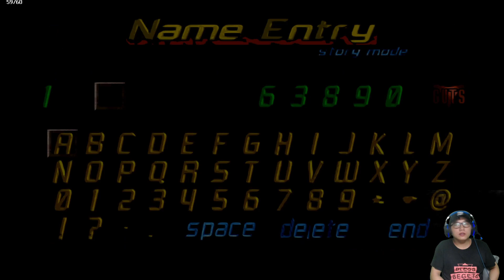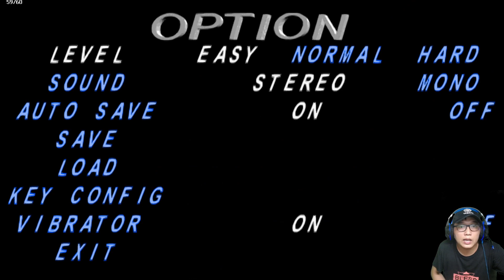Game Ultraman Tiga & Dyna Fighting Evolution New Generations(PSX) l Namatin Story Ultraman Dyna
Ok guys jadi untuk konten kali ini kita akan sedikit bernostalgia dengan mainin lagi game Ultraman Tiga & Dyna Fighting Evolution New Generation dari ps1.
Semoga video ini bisa menghibur teman - teman semua.